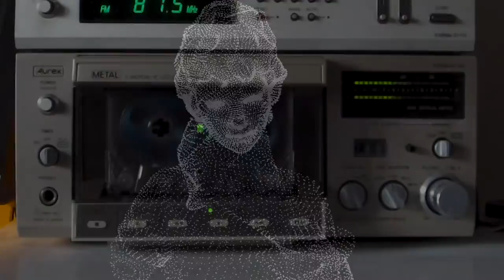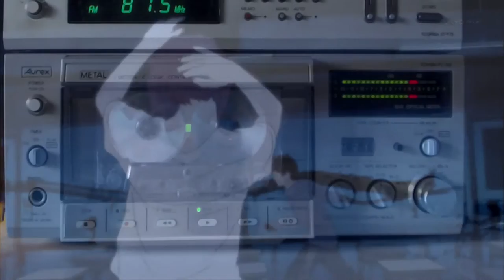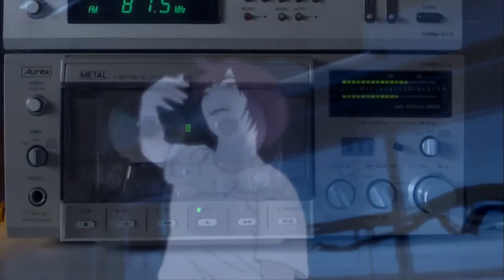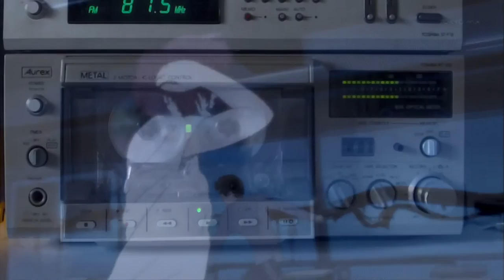Dreyt Nien - Black Holism (slushwave cassette mix)